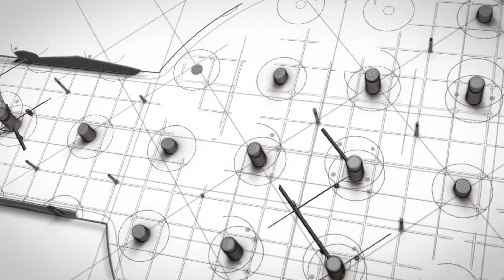100 Years of Building Excellence: Tradespeople | Miron Construction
For Miron Construction, the past 100 years were built by the steady hands of tradespeople who laid a strong foundation, and we continue to thrive because of passionate team members. As we close this significant chapter of our history, our sights are set on what we will accomplish together in the years to come -- because together, we'll continue Building Excellence.

Please visit miron-construction.com to learn more.